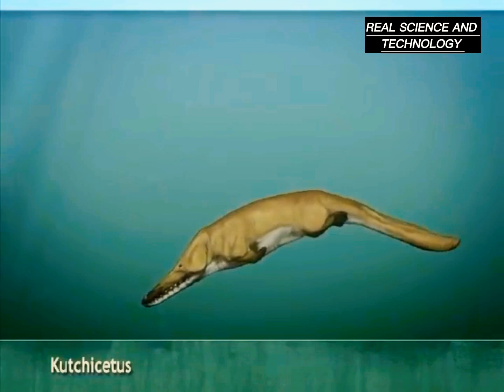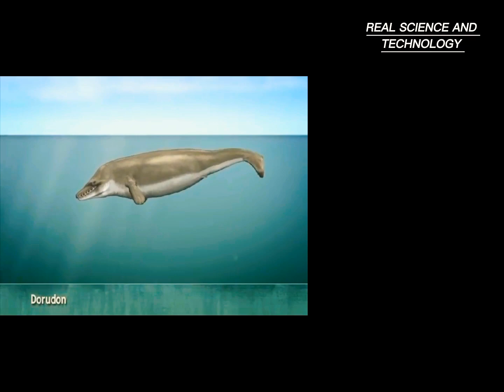EVOLUTION OF Whale | How! (ENG DUB)